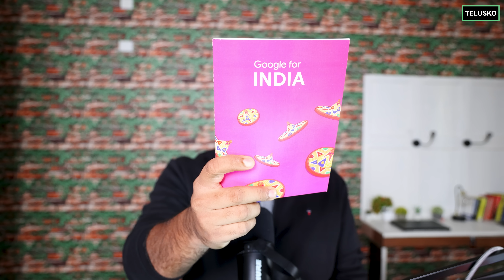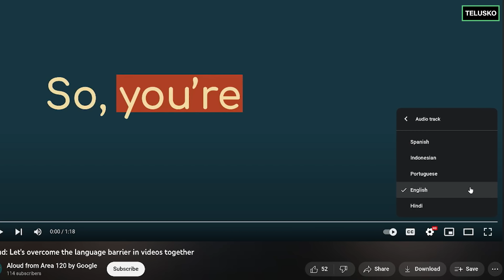Google for India 2022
Google for India 2022: @GoogleIndia  @YouTubeIndia
Youtube Learning Courses
AI for Agriculture
AI for Health